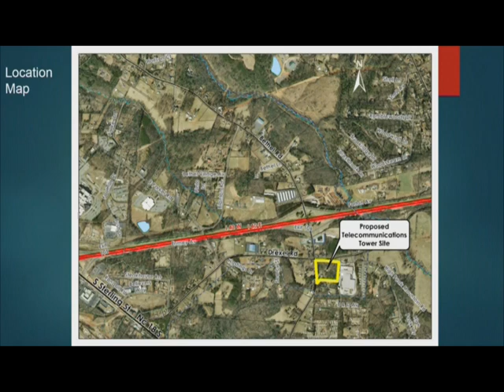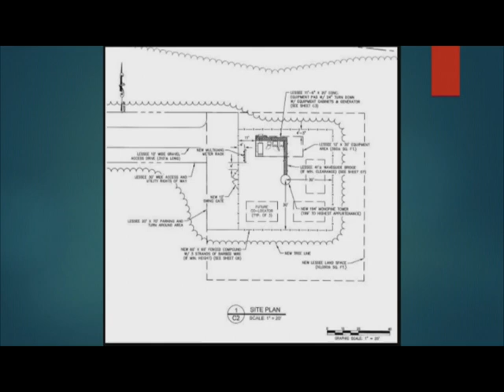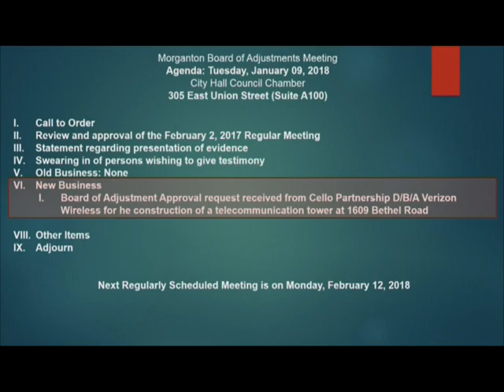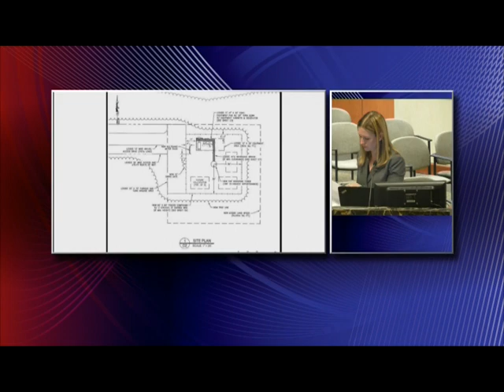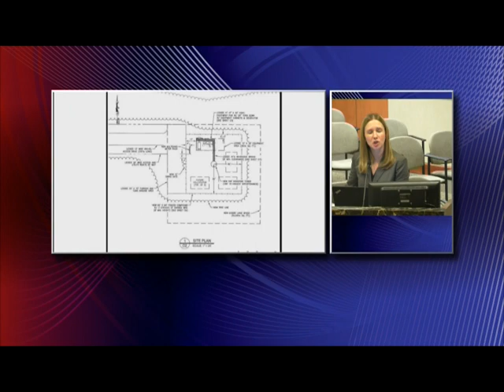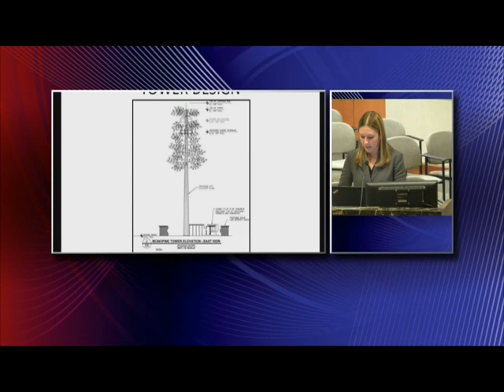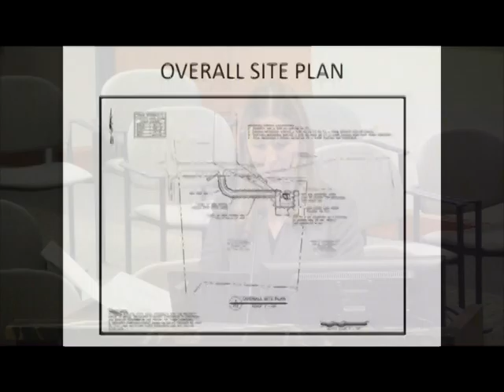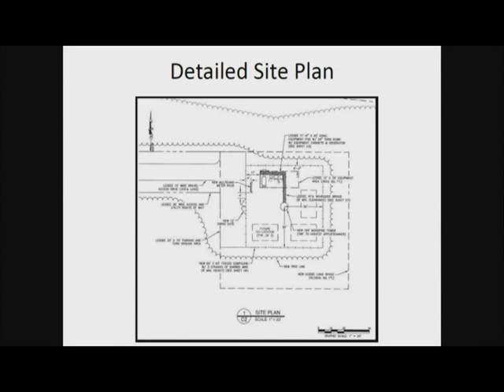Morganton Board of Adjustment, January 9, 2018